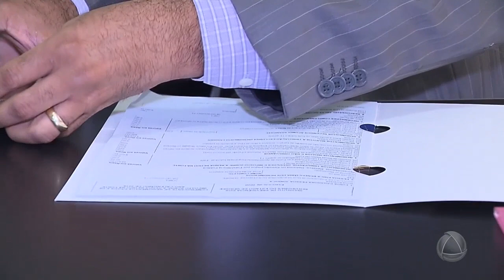Começa o prazo para declaração do Imposto de Renda - Jornal do Estado